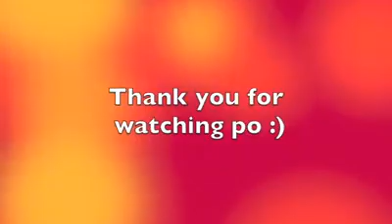I FOUND THE LOVE